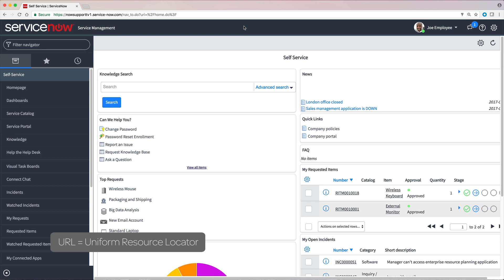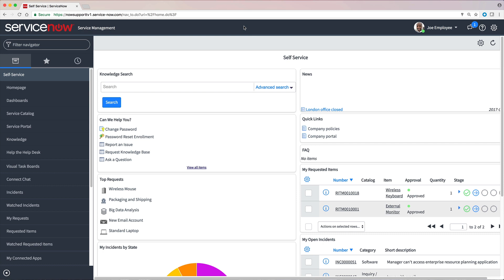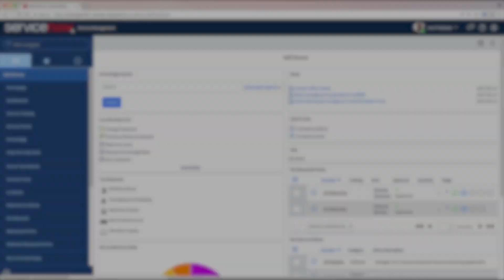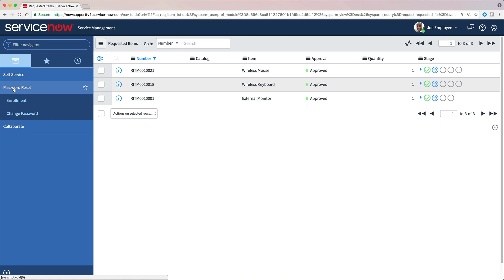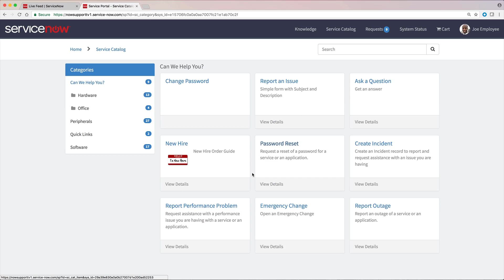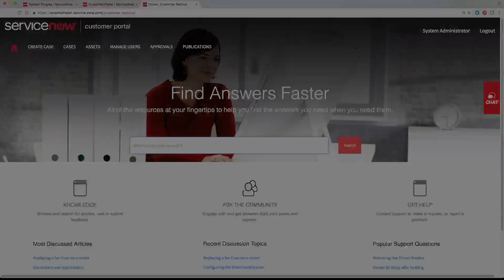Quick Tour of the ServiceNow Platform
Shows how to log into a ServiceNow instance, introduces the user interface, and demonstrates how to navigate.

Applies to user interface 16 (UI16) in the Istanbul release. May apply to future releases as well.

Role required: None; this video is for all users

This video covers:
0:20 Logging in
0:33 Main screen elements
1:00 Banner frame
2:09 Content frame
2:43 Application Navigator
4:43 Service Portal